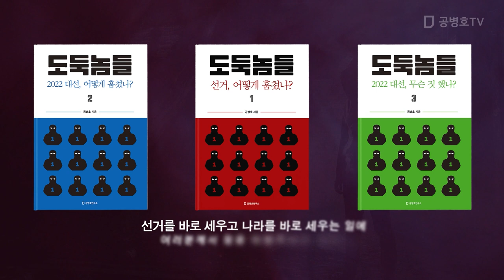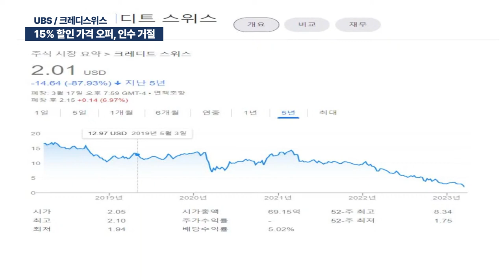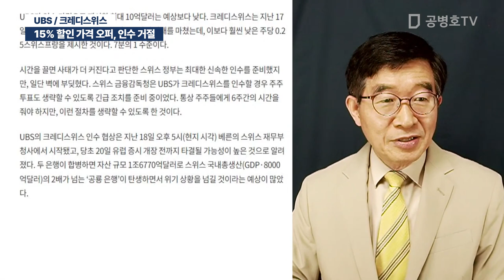15% 할인 가격 오퍼, 인수 거절 / UBS / 크레디스위스 [공병호TV]